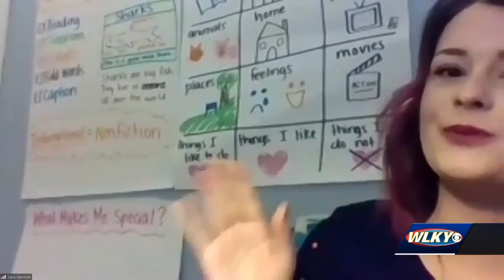JCPS teachers get creative when it comes to non-traditional instruction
Teachers across JCPS are finding ways to get creative with non-traditional instruction.